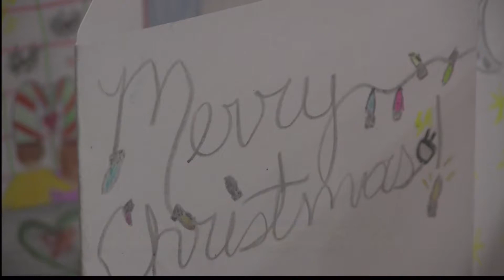Art Competition Winners